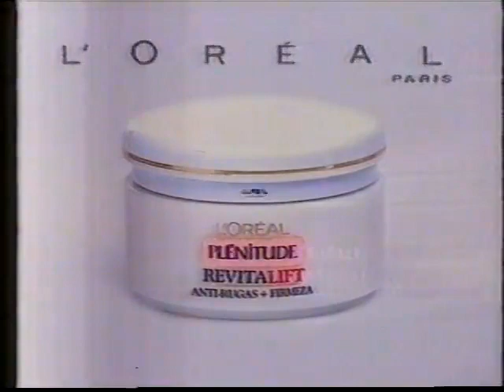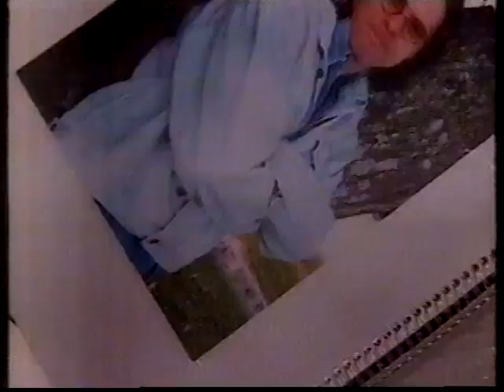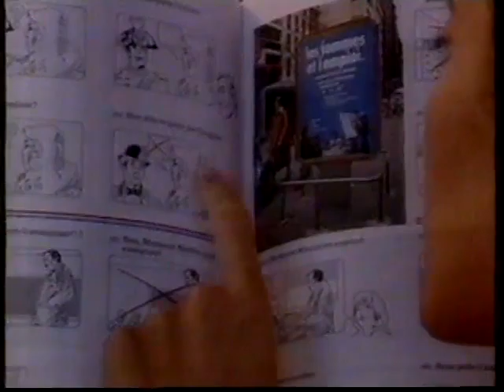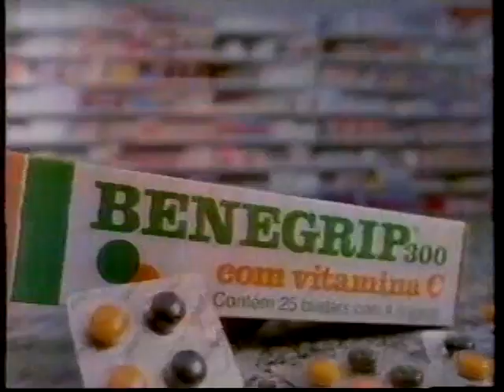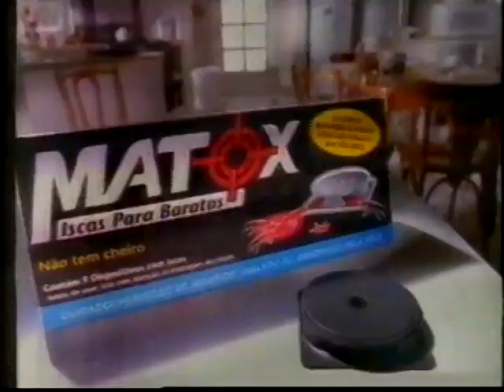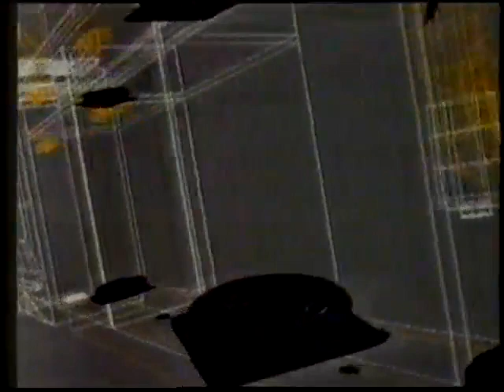Intervalos VPVN Mulheres de Areia - 21/03/1997